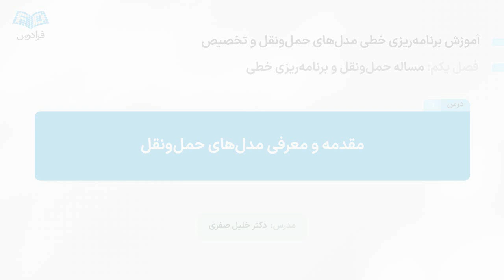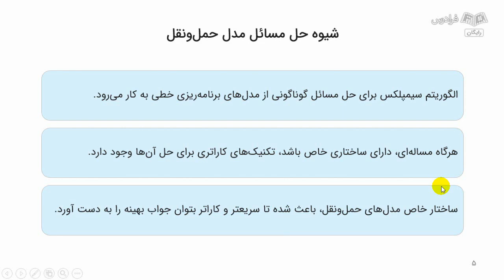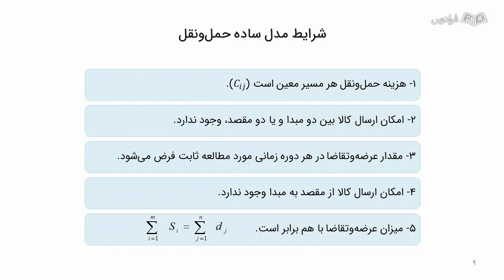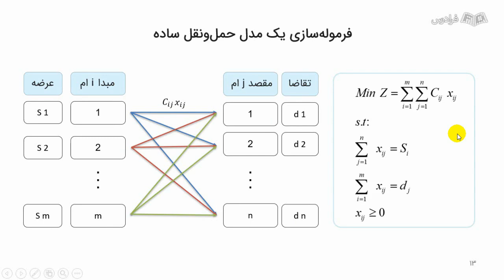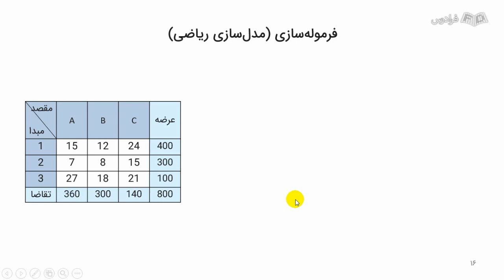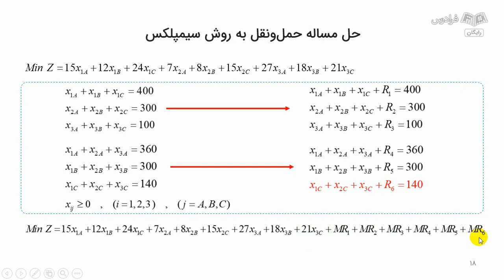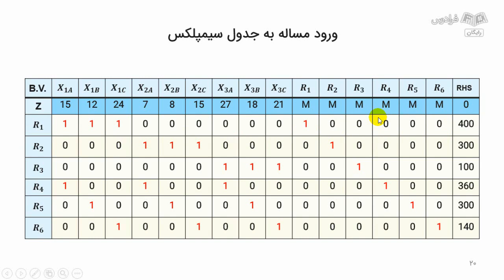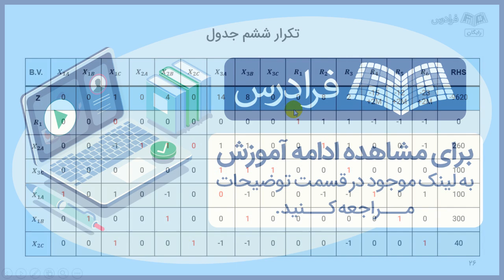آموزش برنامه‌ ریزی خطی مدل‌ های حمل‌ و نقل و تخصیص + ۷ روش کاربردی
FaraDars: برای دسترسی به نسخه کامل‌تر «آموزش برنامه‌ ریزی خطی مدل‌ های حمل‌ و نقل و تخصیص + ۷ روش کاربردی» و دانلود فایل‌های همراه آموزش روی لینک زیر کلیک کنید:

زمان‌بندی ویدئو:
0:00:00 مقدمه و معرفی مدل‌های حمل‌ونقل
00:05:29 مدل‌سازی ریاضی مسائل حمل‌ونقل
00:17:39 آشنایی با جدول حمل‌ونقل و مدل‌سازی یک مساله حمل‌ونقل
00:27:17 حل یک مساله حمل‌ونقل به کمک روش سیمپلکس

مدل‌های حمل‌ونقل و تخصیص چیست؟

مدل‌های حمل‌ونقل و تخصیص در مهندسی صنایع، ابزارهای قدرتمندی هستند که برای طراحی، تحلیل و بهبود سیستم‌های حمل‌ونقل و توزیع کالا و خدمات مورد استفاده قرار می‌گیرند.

برنامه‌ریزی خطی، یک ابزارهای قدرتمند برای حل مسائل تصمیم‌گیری در زمینه‌های مختلف، از جمله اقتصاد، مدیریت، مهندسی و علوم است. مدل‌های حمل‌ونقل و تخصیص، از جمله مدل‌های مهم برنامه‌ریزی خطی هستند که کاربردهای گسترده‌ای در دنیای واقعی دارند.

اهمیت آشنایی با مدل‌های حمل‌ونقل و تخصیص چیست؟

 مدل‌های حمل‌ونقل و تخصیص به متخصصین کمک می‌کنند تا بهینه‌ترین راه برای جابه‌جایی کالاها و افراد را از نقطه‌ای به نقطه دیگر را پیدا کنند و در نتیجه هزینه‌ها را کاهش دهیم، بهره‌وری را افزایش دهیم و کیفیت خدمات را بهبود بخشیم.

این مدل‌ها، نقش کلیدی در بهینه‌سازی هزینه‌ها، افزایش بهره‌وری و بهبود عملکرد کلی سیستم‌های حمل‌ونقل ایفا می‌کنند. این مدل‌ها با فراهم‌سازی ابزارهایی برای کاهش هزینه‌های مرتبط با سوخت، تعمیر و نگهداری و نیروی انسانی، امکان کاهش هزینه‌ها را فراهم می‌آورند. علاوه بر این، بهینه‌سازی منابع موجود از طریق این مدل‌ها، موجب افزایش بهره‌وری سیستم‌های حمل‌ونقل می‌شود و نهایتا به کاهش زمان تحویل کالاها و افزایش رضایت مشتریان منجر خواهد شد.

یکی از مزایای دیگر این مدل‌ها، کاهش اثرات منفی زیست‌محیطی است. با بهینه‌سازی مسیرهای حمل‌ونقل، می‌توان میزان آلودگی هوا و صدا را به حداقل رساند و به حفاظت از محیط زیست کمک کرد. این مدل‌ها همچنین در تصمیم‌گیری‌های مدیریتی نقشی اساسی ایفا می‌کنند، زیرا به مدیران این امکان را می‌دهند که تصمیمات آگاهانه‌تری در مورد نحوه مدیریت سیستم‌های حمل‌ونقل بگیرند.

متخصصین این حوزه، در صنایع مختلف به عنوان تحلیلگر داده‌ها، مدیر زنجیره تامین، مدیر لجستیک و برنامه‌ریز تولید فعالیت می‌کنند. همچنین، این تخصص‌ها در صنایع بین‌المللی مانند خودروسازی، لجستیک، تولید و حتی خرده‌فروشی کاربرد دارد و می‌تواند فرصت‌های مهاجرت و کار در خارج از کشور را برای این افراد فراهم کند.

در این فراردس چه چیزی یاد می‌گیریم؟

در این آموزش، ابتدا در بخش تئوری، مفاهیم و اصول برنامه‌ریزی خطی و مدل‌های حمل‌ونقل و تخصیص را یاد می‌گیریم و سپس، در بخش عملی، مثال‌هایی کاربردی از مدل‌های حمل‌ونقل و تخصیص، حل می‌شود تا با نحوه استفاده از این مدل‌ها در دنیای واقعی آشنا شویم. از تصاویر و نمودارها که مفاهیم پیچیده ریاضی را به صورت ساده‌تر و قابل فهم‌تر تشریح می‌کنند، برای تسهیل در یادگیری استفاده خواهیم کرد.